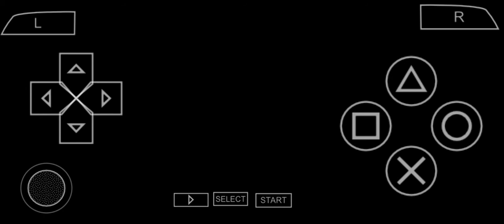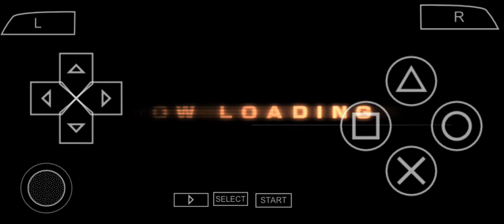Armored Core 3 PT - 2 Can care less corrupt vid...